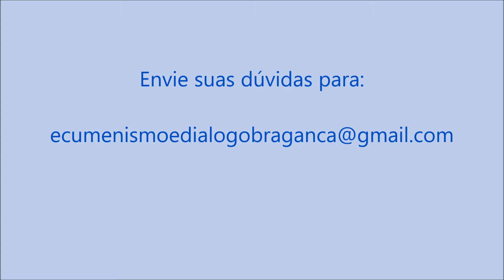decumenico001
diálogo ecumenico